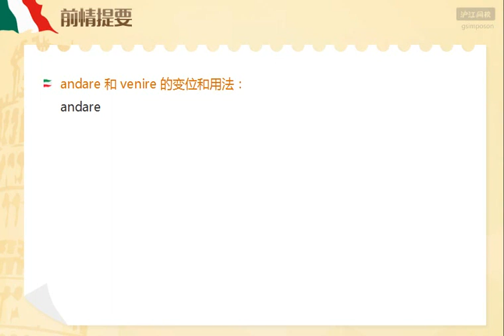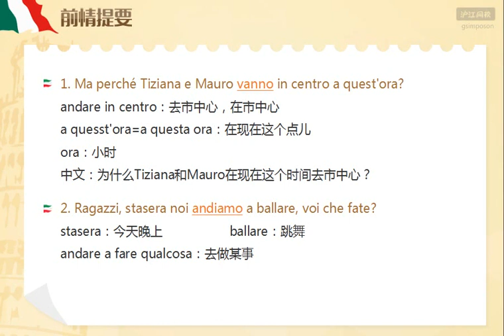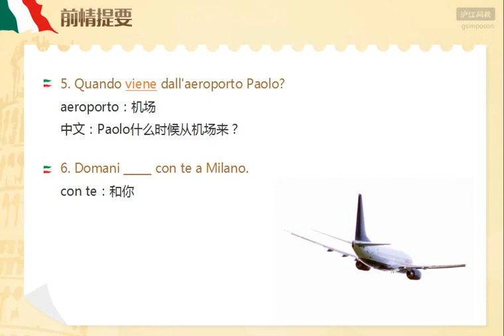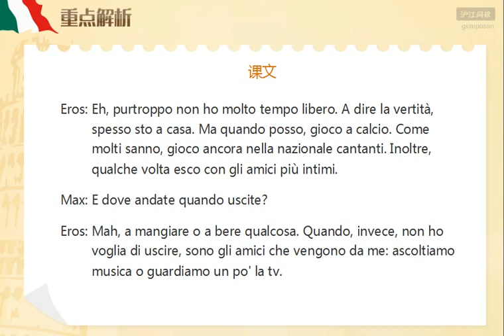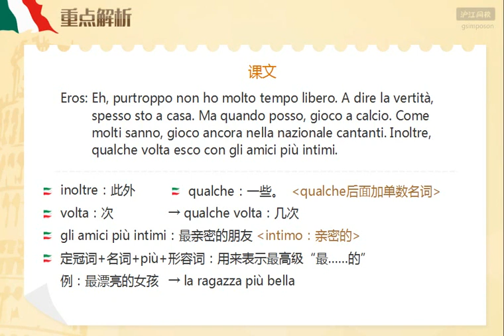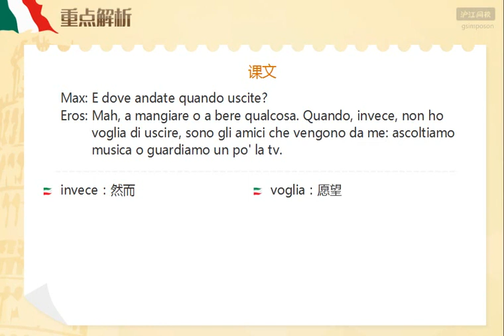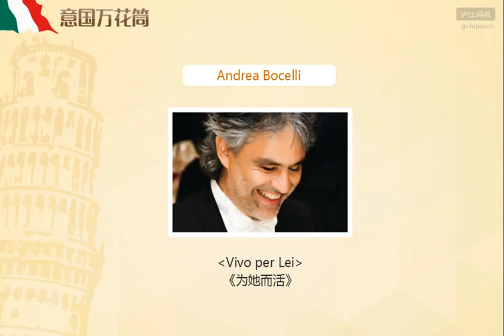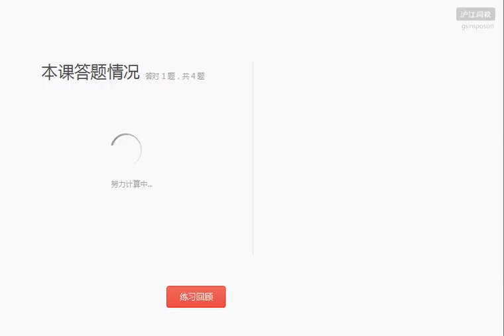【ITHOME意国之家】沪江网课意大利语A1级别21